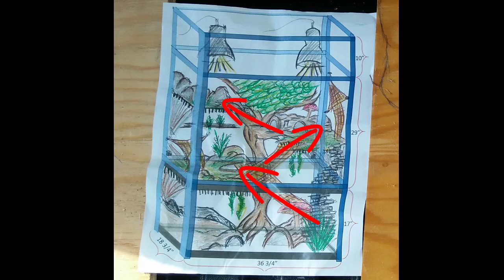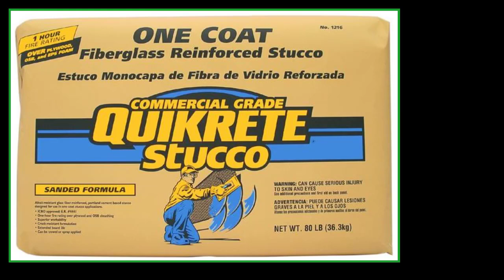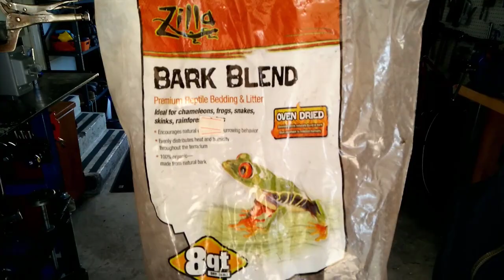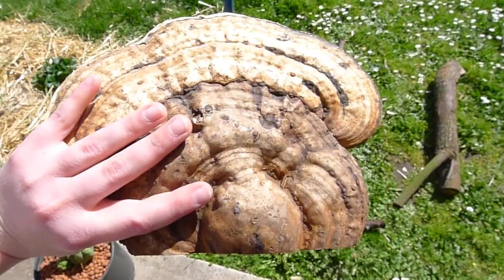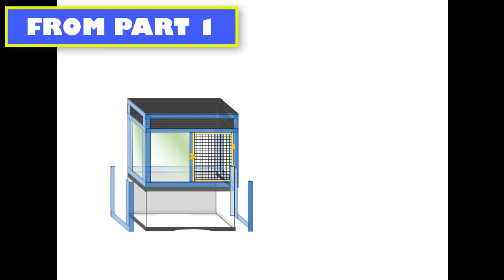BUILDING MARMADUKE’S MANSION: Part 2 (Landscaping & Design) -- with timestamps listed!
Welcome to PART 2 of our two-part series showing you exactly how we built Marmaduke's Mansion!! In this video we cover the internal landscaping & design elements.

** Don't forget to watch the MANSION OVERVIEW video first (and see Marmaduke ride a skateboard)!!!

** AND check out PART 1 of this video series, where we covered the fabrication of the metal frame and internal components

... Sorry about the couple times I said "Click the link at the top of this video" but there is no link there I only found out after recording the audio that you can't link to the same video more than once!!! Doh!! Anyway, all the links referenced are posted here or shown on my channel.

TIMESTAMPS if you want to skip ahead:
Spray foaming & carving shelves @ 2:31
Explanation of "metal rods" on top of shelves @ 3:55
Why we used stucco to cover the foam @ 4:23
Testing chicken wire mesh and stucco application @ 5:24
Mixing up the stucco and applying to the shelves @ 7:54
Meshing and stucco'ing the heat boxes @ 10:52
Test-fitting the tank elements in place (logs, hammocks, shelves) 14:07
Spray foaming the background, adding polypore mushrooms & wire mesh @ 15:17
Stucco'ing the background @ 19:39
Cutting legs off tank legs & re-carving lower tank corner @ 21:11
Crafting foam & silicone mushrooms @ 22:46
Final assembly (peeling off plexi film, installing shelves & heat boxes) @ 26:05

MUSIC (in order):
“Friday” by Gramatik
“The Time Has Come” by Pretty Lights
“The Shining Path” by Thievery Corporation
“Aimin At Your Head” by Pretty Lights
“So Much For Love” by Gramatik
“Ares (Big Gigantic remix)” by Emancipator
“Liberation Front” by Thievery Corporation